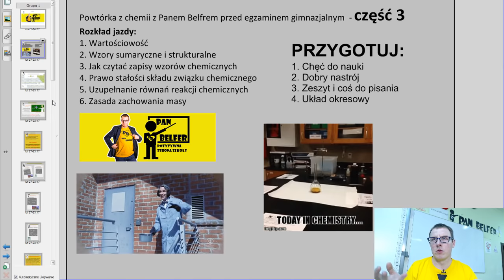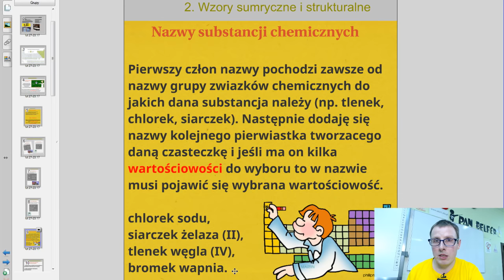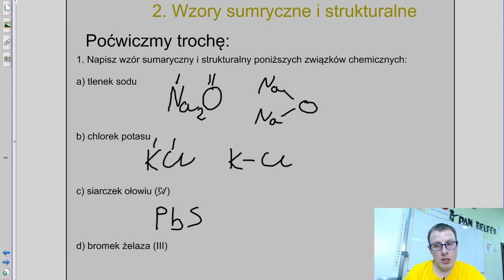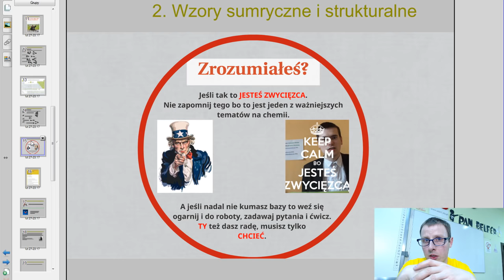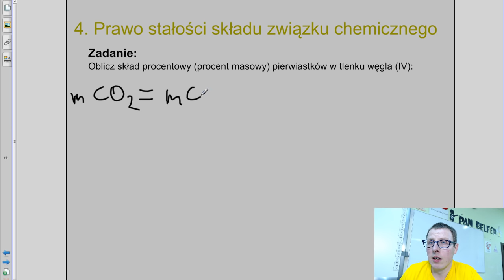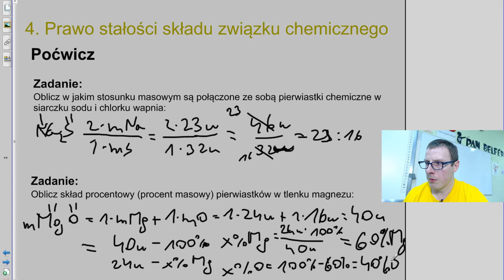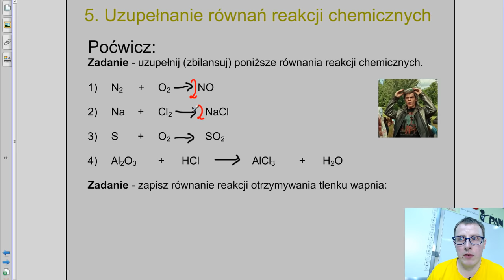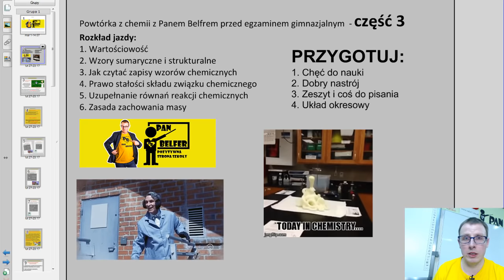WZORY I RÓWNANIA REAKCJI CHEMICZNYCH E3 - ogarnij chemię z Panem Belfrem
Materiały dodatkowe i blog:
!!! Wiem, że lekcja jest długa, ale zaufaj mi, warto zainwestować ten czas. Ten jeden film pozwoli Ci zrozumieć cały dział, a musisz wiedzieć, że w chemii wiele tematów łączy się ze sobą i tylko razem dają sensowną i łatwą do zapamiętania całość.
Ja bardzo starałem się, żeby ten długi czas był dla Ciebie ciekawy. Zaryzykuj, sprawdź, zostaw komentarz, czy Ci pomogłem no i nie zapomnij o subie ;-) !!!

Cześć Misie i Wiewiórki z tej strony PanBelfer !

Zapraszam Was do czerpania wiedzy z nagrania jakie zrobiłem w ramach w ramach LIVE "Lets plej CHEMIA z Panem Belfrem" na moim Facebooku 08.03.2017.

Oto rozkład jazdy tego odcinka:
0:00 Zaczynamy
0:50 Wartościowość
6:07 Wzory sumaryczne i strukturalne
35:06 Jak czytać zapisy wzorów chemicznych
40:14 Prawo stałości składu związku chemicznego
57:01 Uzupełnianie równań reakcji chemicznych
1:10:30 Zasada zachowania masy
1:16:18 Podsumowanie